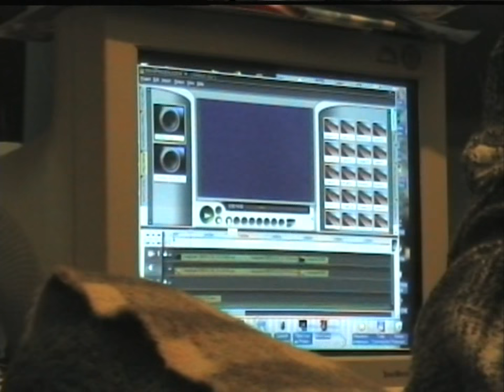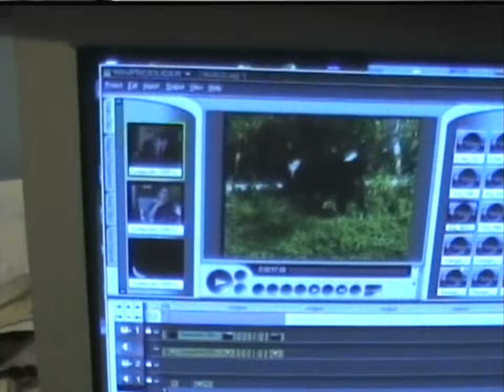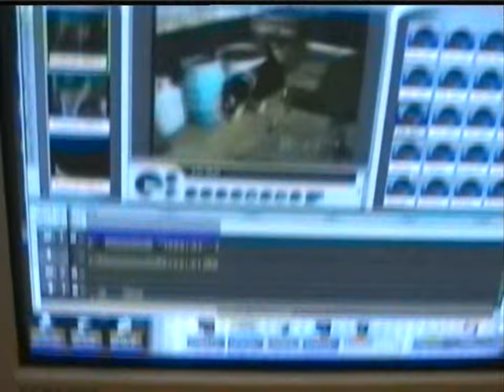SONATA Chapter 1 15